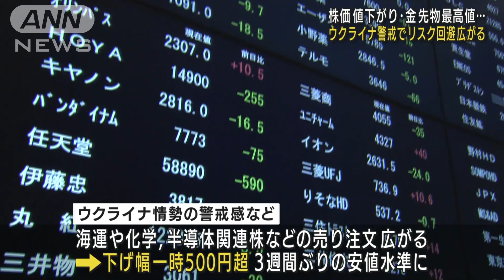株価下げ、金は最高値更新・・・リスク回避の動き広がる(2022年2月21日)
21日の日経平均株価は一時、500円以上値下がりし、金の先物価格は過去最高値を更新するなど、ウクライナ情勢への警戒感からリスクを避ける動きが広がっています。

　21日の東京株式市場日経平均株価の午前の終値は2万6926円と先週末より196円値下がりしました。

　午前の取引ではウクライナ情勢への警戒感などから海運や化学、景気に敏感な半導体関連株などでリスクを避ける売り注文が広がり、下げ幅は一時500円を超え、3週間ぶりの安値水準となりました。

　一方、安全資産とされる金の先物価格は21日、一時1グラムあたり7041円まで上昇し、取引時間中の過去最高値を1年半ぶりに更新しました。